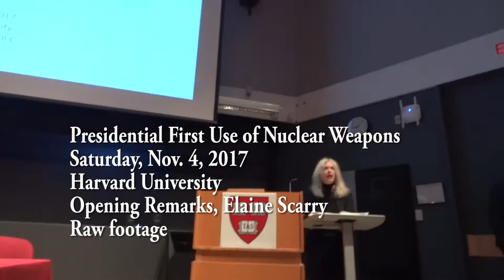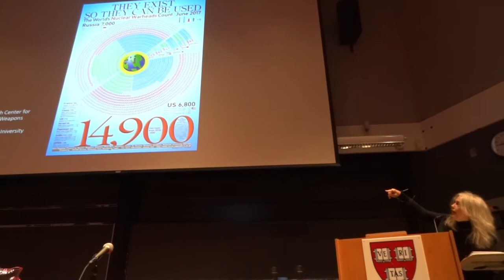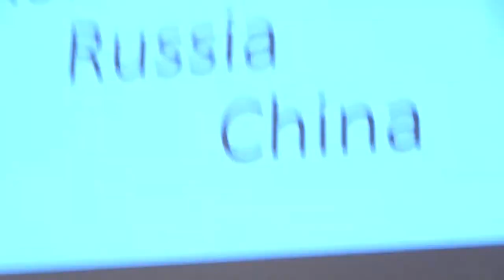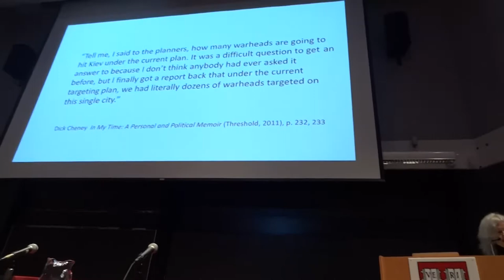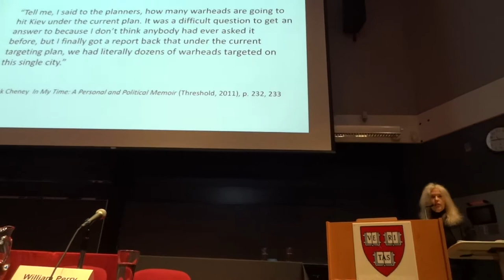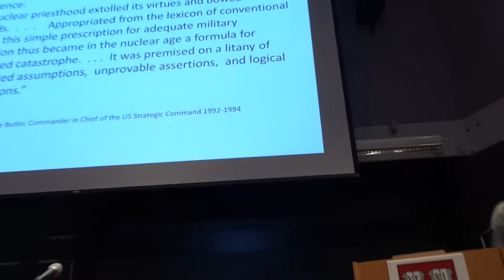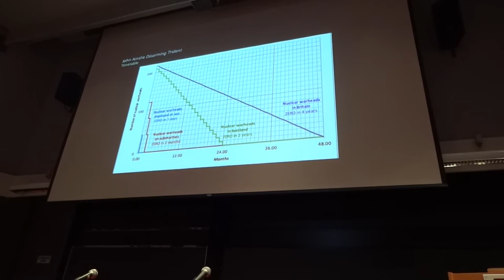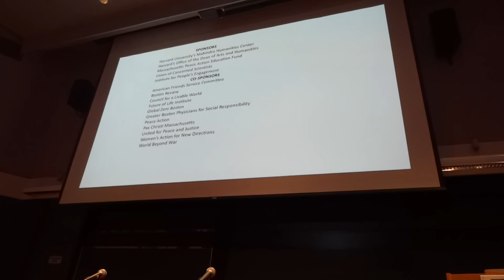Nuclear First Strike Opening Remarks 795ScarryOpeningRemarks AUDIO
Professor Scarry's Introductory remarks: each Ohio-class submarine carrying 24 missiles each with 8 warheads equals 4266 Hiroshimas or more.  These nuclear weapons are incompatible with our social contract, our civic responsibility as guardians of democracy, and our social contract for peace.